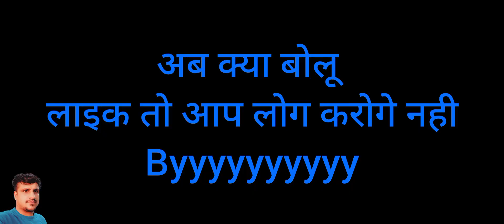baby butter naan ||kadai paneer ||Roman ragdwal vlog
baby butter naan
kadai paneer
roman ragdwal vlog
daily vlog
vlog
food
cooking
paneer